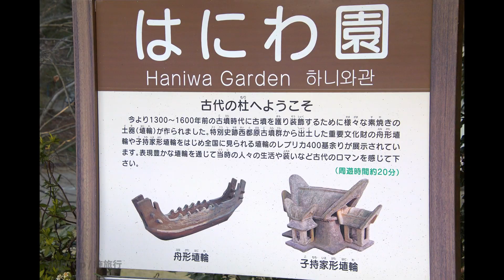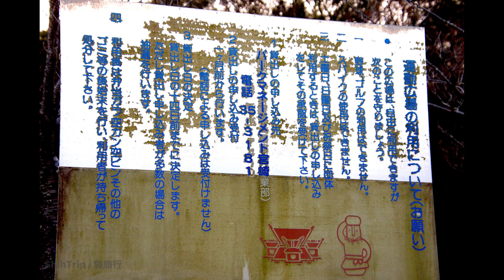第1360篇[日本九州]宮崎縣立平和台公園／攀岩溜滑梯Ｘ日本施旅行｜Japan Kyushu Miyazaki Heiwadai Park X Japan ShihTrip